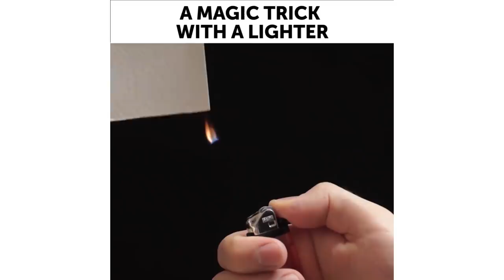25 RIDICULOUS HACKS THAT ACTUALLY WORK